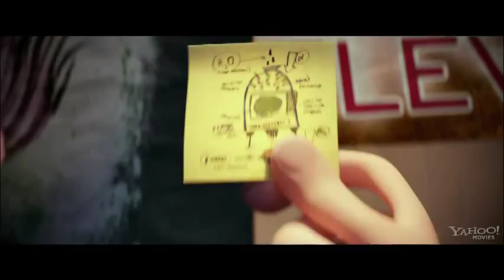Cloudy With A Chance of Meatballs 2 (Teaser Trailer)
"Cloudy With a Chance of Meatballs 2" picks up where "Cloudy with a Chance of Meatballs" left off. Inventor Flint Lockwood's genius is finally being recognized as he's invited by his idol Chester V (Will Forte) to join The Live Corp Company, where the best and brightest inventors in the world create technologies for the betterment of mankind. Chester's right-hand-gal - and one of his greatest inventions - is Barb (Kristen Schaal), a highly evolved orangutan with a human brain, who is also devious, manipulative and likes to wear lipstick.

It's always been Flint's dream to be recognized as a great inventor, but everything changes when he discovers that his most infamous machine - which turns water into food - is still operating and is now creating mutant food beasts. With the fate of humanity in his hands, Flint and his friends must embark on a dangerously delicious mission, battling hungry tacodiles, shrimpanzees, apple pie-thons, double bacon cheespiders and other food creatures to save the world - again!

Feature animation & visual effects by Sony Pictures Imageworks. Produced by Sony Pictures Animation. Released by Columbia Pictures, an Sony Pictures Entertainment company.